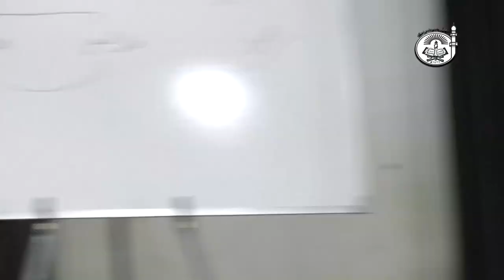Q-73 || Bank me aane waale interest (Riba) ke paise ko kya kiya jaye ? || Dr. Obaidur Rahman Madni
|| Question  : Bank me aane waale interest (Riba) ke paise ko kya
                       kiya jaye ?
|| Speaker :   Dr. Obaidur Rahman Madni Hafidhaullah
|| Event      :   2 Days Tijaraat Workshop